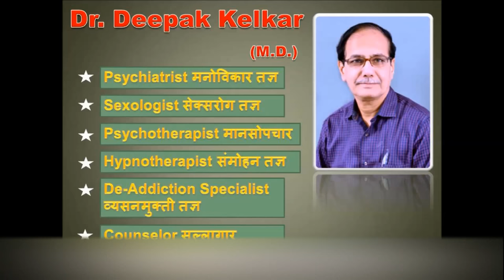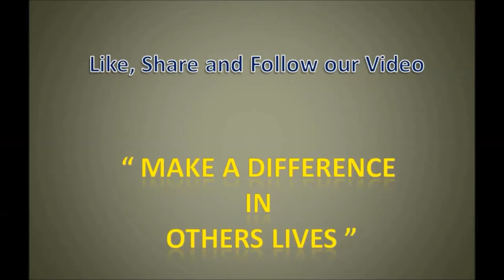Overcoming fear of heart attack Dr Kelkar Sexologist Psychiatrist Mental Illness Depression sexology